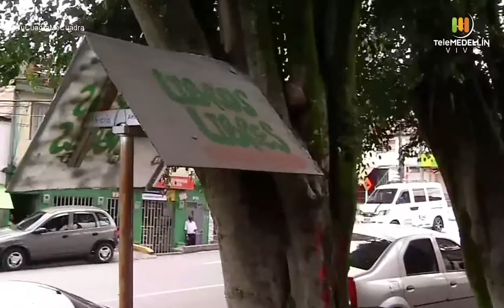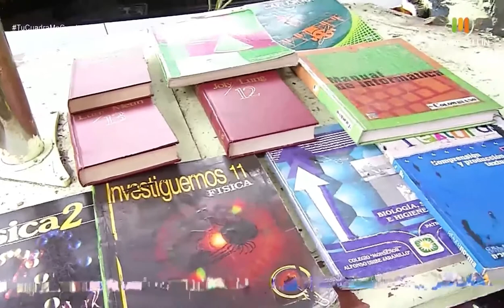CASA MUSEO: CULTURIZARTE [Tu cuadra, me cuadra] Telemedellín